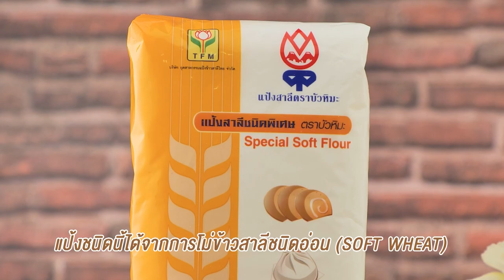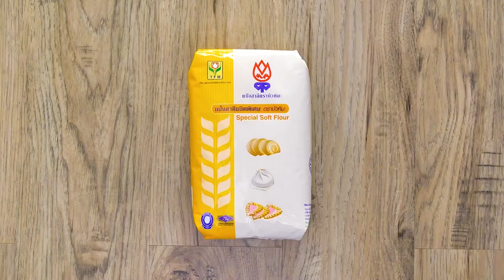เทคนิการลายบนคุกกี้ดอกไม้ สูตรเด็ดอ.ยิ่งศักดิ์